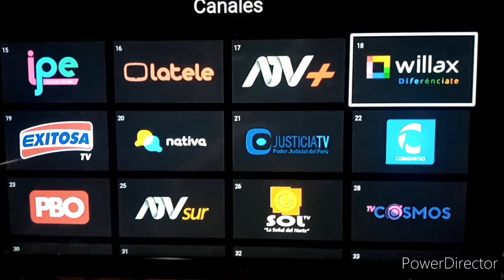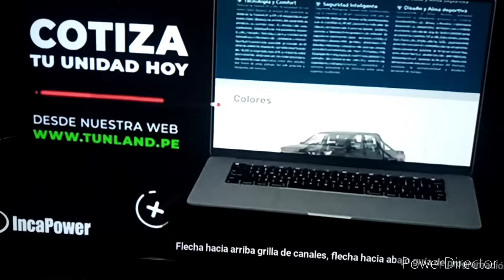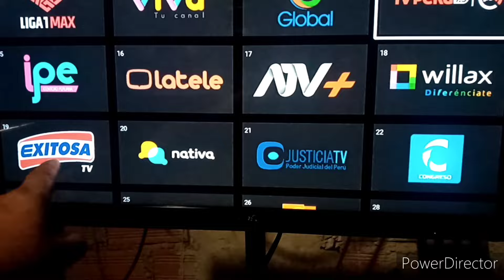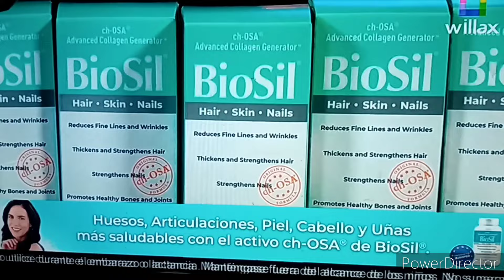COMO VER WILAX GRATIS (en todo el Perú) provincias#betoasaber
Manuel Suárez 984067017